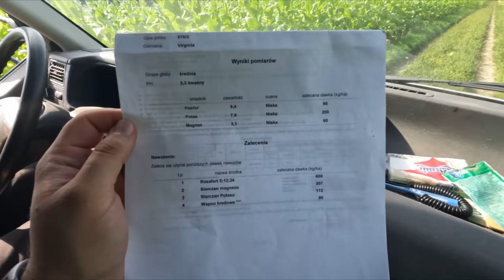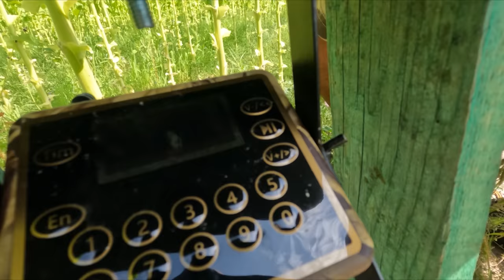CZŁOWIEK UCZY SIĘ PRZEZ CAŁE ŻYCIE - PRZEGLĄD PLANTACJI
W dzisiejszym odcinku.. przegląd plantacji tytoniu 2023.
Kolejny sezon i kolejny raz jestem zadowolony z pracy odstraszaczy GUARD EFFECT od firmy AgroPixel.
Plantacja jest już wyrośnięta, więc możemy zabrać odstraszacze z pola, bo tytoń nie jest zagrożony zgryzieniem.

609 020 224 - Paweł Sosnowski

🔔 Zapraszam również na swój Instagram, stronę FB "Kocisko75" i TikToka!